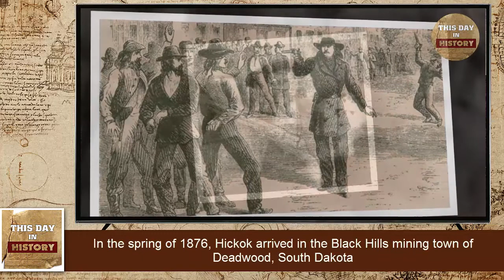Wild Bill Hickok is murdered August 02, 1876 - This Day In History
Born in Illinois in 1837, James Butler “Wild Bill” Hickok first gained notoriety as a gunfighter in 1861 when he coolly shot three men who were trying to kill him. A highly sensationalized account of the gunfight appeared six years later in the popular periodical Harper’s New Monthly Magazine, sparking Hickok’s rise to national fame. Other articles and books followed, and though his prowess was often exaggerated, Hickok did earn his reputation with a string of impressive gunfights.